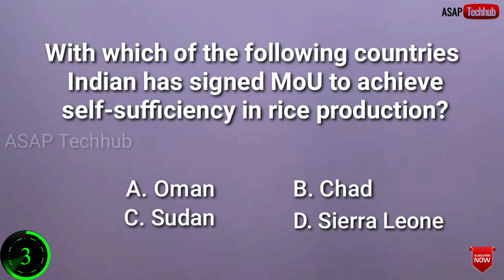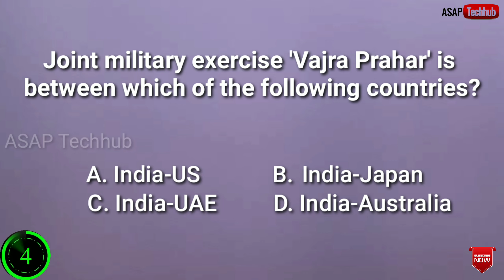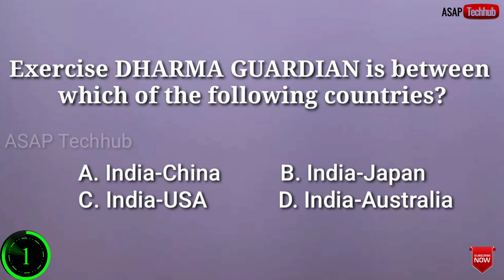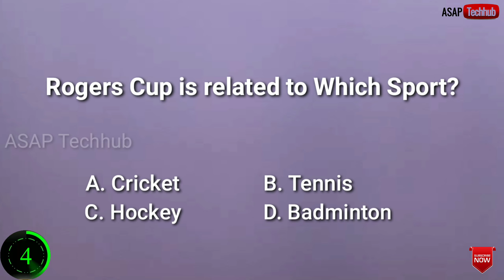Rogers cup is for which sport?|Current Affairs & GK 16 Oct 19|UPSC, SSC, RRB|Episode-129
Friends, ASAP Techhub is an online learning platform which makes everyone to learn everything in an easier way. We cover each and every topic to make you diversify in learning.

Some of the areas we deal with are,

1. Stock Markets and Mutual Funds
2. Interesting and Unknown Facts
3. Career Opportunities
4. Financial Services
5. Health care
6. Tutorials (Academic and non academic)
7. Life Hacks
8. Current Affairs & GK
9. Entertainment and much more